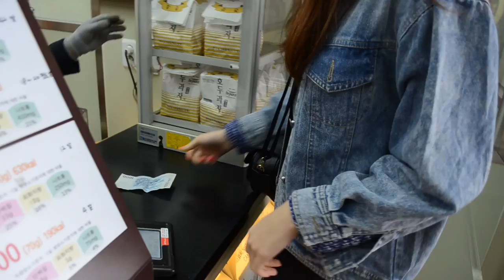VLOG #2 | South Korea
-CLICK FOR OUTFIT LINKS!-

Empire Of The Sun - Walking on a Dream (Yinyues Remix)